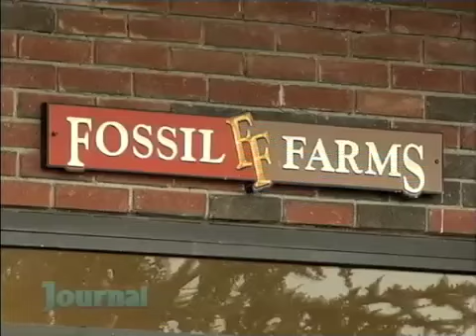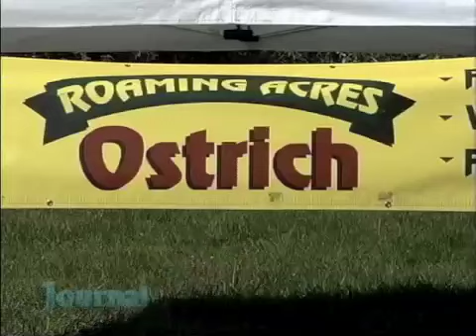A Farm Tour At Roaming Acres, NJ On Cable TV | Fossil Farms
It was great to have a local film crew come out and learn more about the ostrich at Roaming Acres Ostrich Farm in Sussex, Co. New Jersey. See our corporate ex-chef Ben Del Coro cook up some ostrich fillets on a perfect fall day at the farm. Our President & CEO Lance Appelbaum gives us an insight into how Fossil Farms started and more details about ostrich meat. Fossil Farms supplies 100% all-natural, organically raised game and specialty meats from all different farms to our customers' doors.